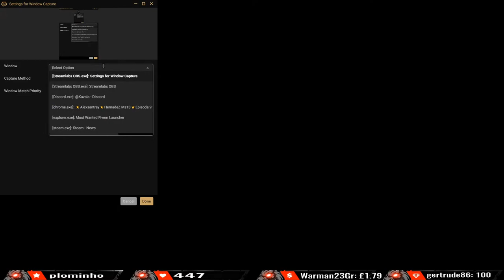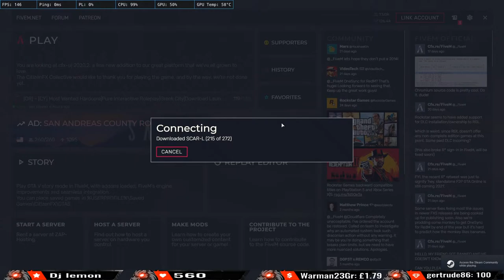⭐Alexsantrey⭐HernadeZ Ms13⭐Episode 9⭐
🕹CPU :i9 9900k
🕹Mobo:Maximus xi code
🎮GPU: rtx 2080
🕹RAM: 32GB CORSAIR 3000mhz
🎮mouse: logitec g502 hero
🎮keyboard:Corsair k70
🎮SSD : SAMSUNG EVO 250M.2
🕹CASE: Corsair 570X RGB & 270R Case
🎮MONITOR: MSi optix 144hz 1ms
🎮Headphones:corsair void pro